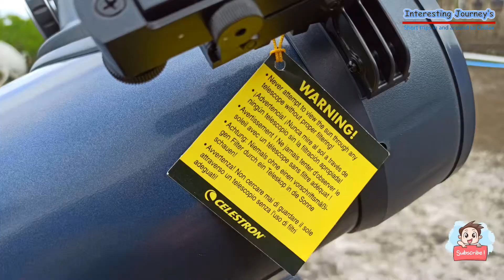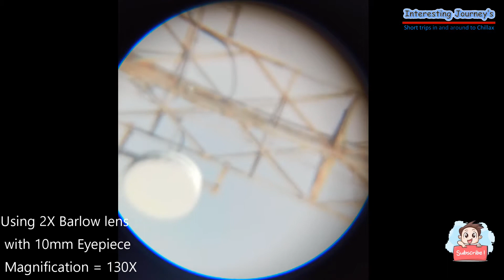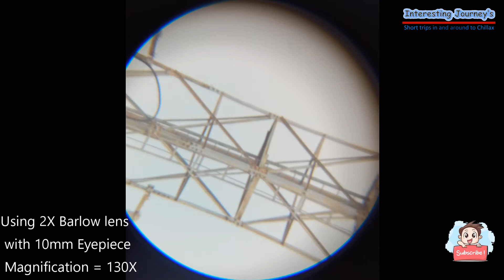Telescope Basic Introduction | Celestron AstroMaster in Bengali | Interesting Journey's | EP12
Telescope Basic Introduction | Celestron Astromaster 130 EQ with English Subtitles | Interesting Journey's | EQ12

In this episode of Interesting Journey's I will introduce you to my new gadget, Celestron AstroMaster 130 EQ, A 130mm Newtonian Telescope. I will describe every part of the telescope and will give an overview of how the telescope is polar aligned with the pole star Polaris.

Will make some terrestrial observations with various eyepieces and experience the magnification factor of this telescope.

This is going to be a series of videos will many celestial observations, so stay to the next episodes of Interesting Journey's.

Interesting Journey's

Note: The video has English Subtitles